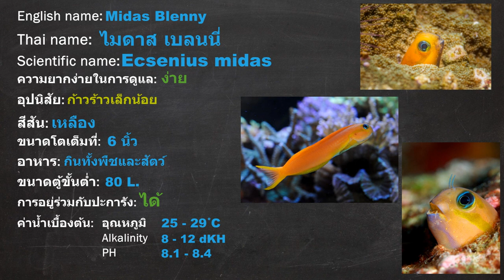[USP] 082 Midas Blenny ไมดาสเบลนนี่